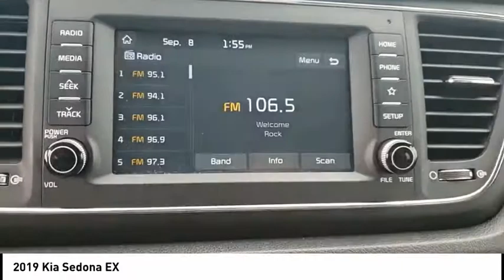2019 Kia Sedona Mooresville NC 46868XB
2019 Kia Sedona EX